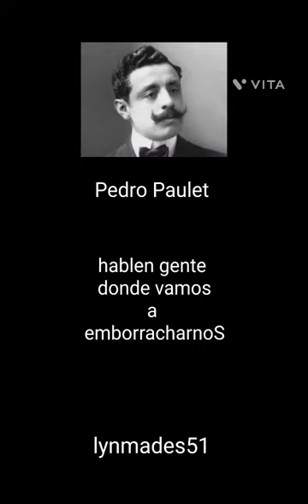frases peruanas xd / Pedro paulet